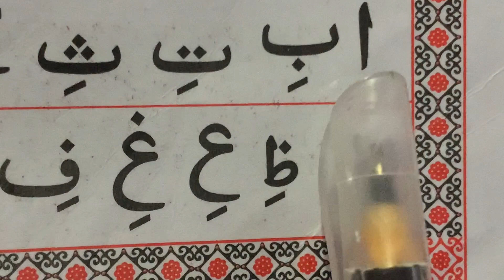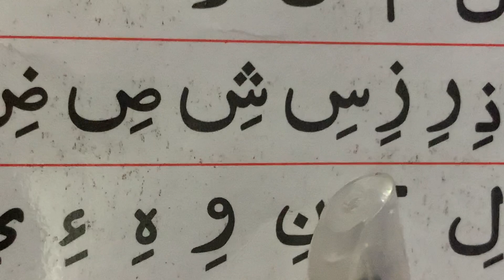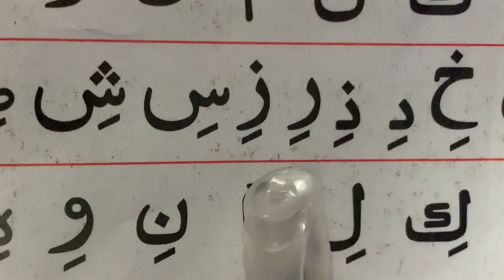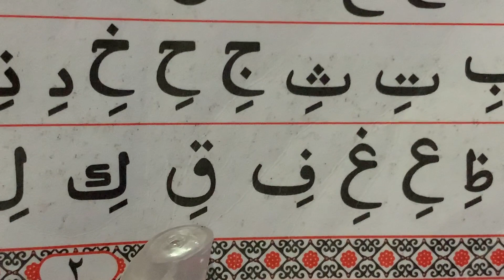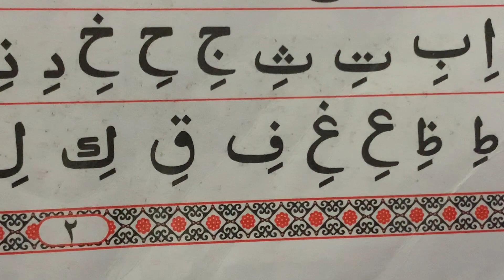Nurani Qaida| Class-3| নুরানি কায়িদা। ক্লাস -৩।